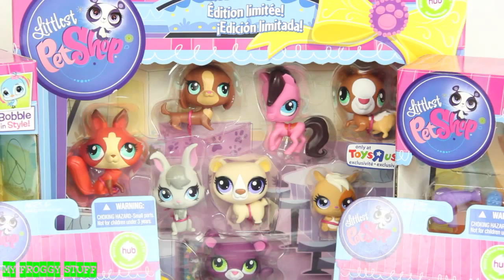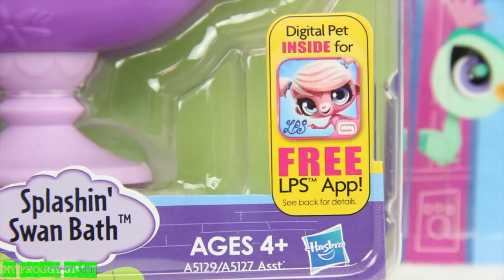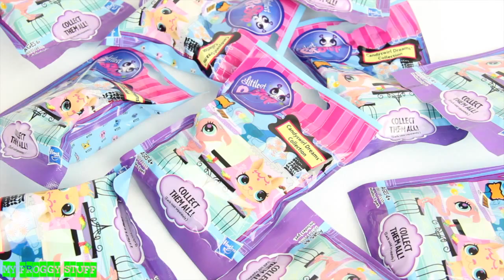Doll Review: Littlest Pet Shop Collection Update | Plus Quick Craft: Lettuce - Doll Crafts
by request: Check out this FABSOME new Doll Review of our LPS collection, plus a FABSOME new Quick Craft XD ... Happy Collecting!